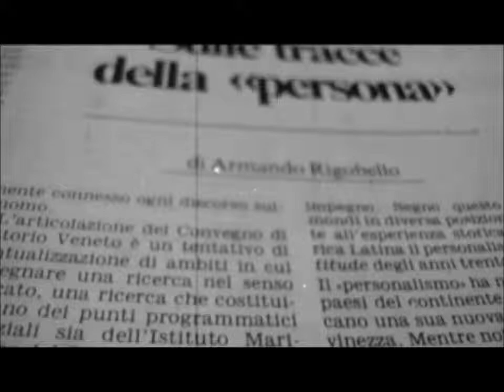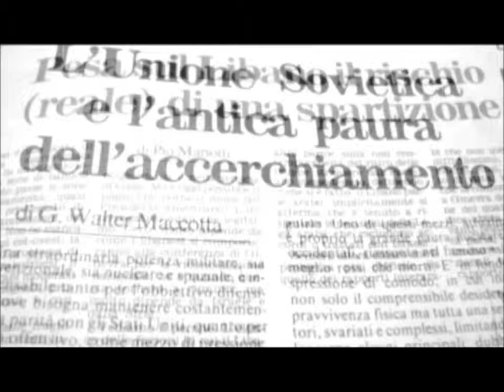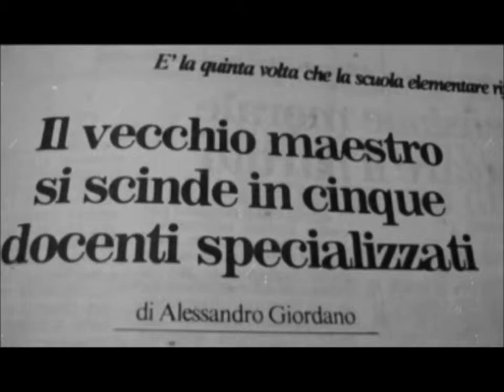accadde oggi...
LaDiscussione del 5 Dicembre 1983
Realizzato da Paolo Fruncillo